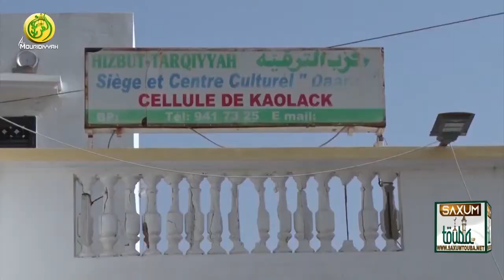🔴 EN DIRECT SAXUM TOUBA : Délégation Hizbut-Tarqiyyah à Ndofane et Thiamene sanghene